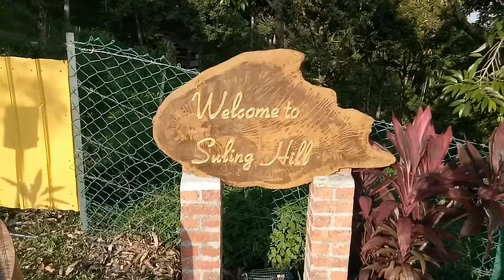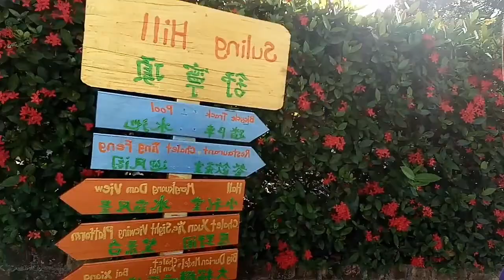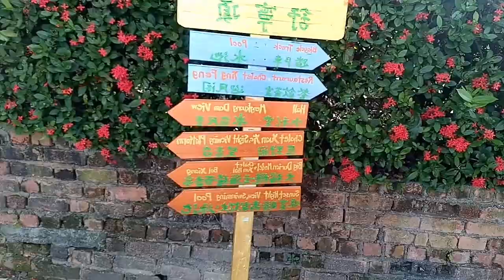SULING HILL ADVENTURE | KULIM | FIRST TIME